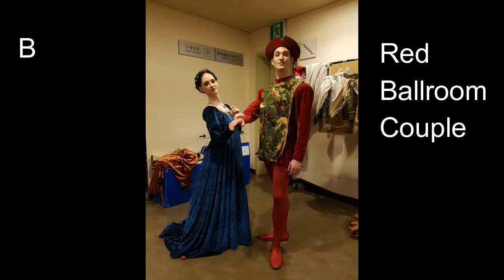#3 part 2 A glimpse of the Special Guest Stars!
A more in depth look at whats behind the scenes of Romeo and Juliet.